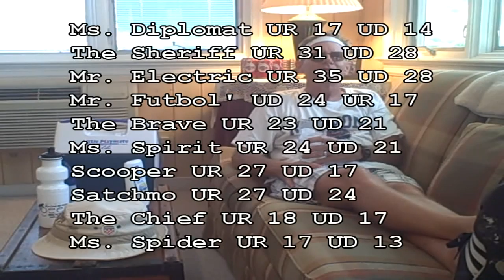2010 Richmond Spiders Football - Delaware @ UR Preview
Satchmo shares thoughts on the great opening victory over Elon and the keys against a very tough Blue Hen team. Clip also includes Spider Gang predictions and some Brick House tips for the heat.